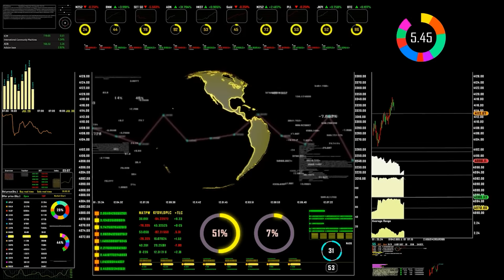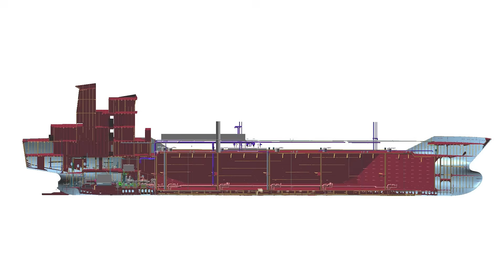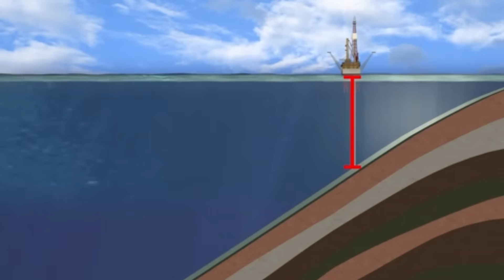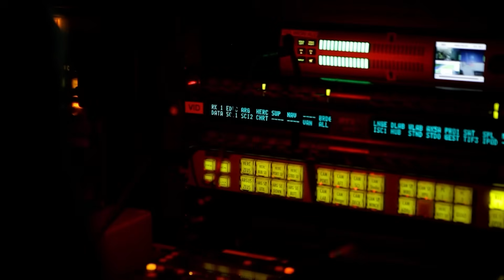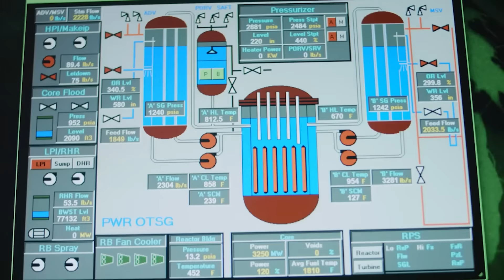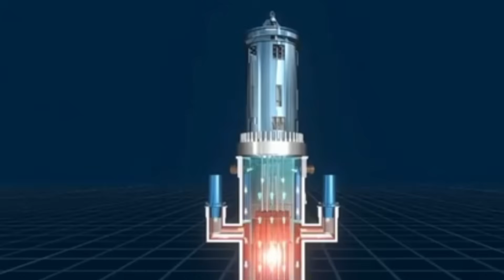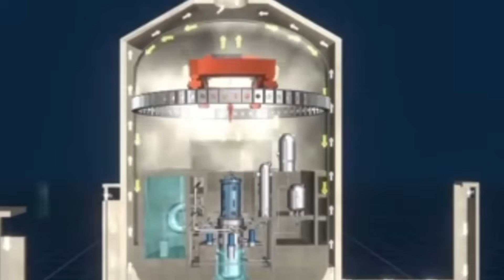China’s New Ship Will Change the Oceans Forever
China built ships so massive they're rewriting the rules of ocean engineering.

From container ships carrying 23,000 containers to floating nuclear power plants generating electricity at sea - these vessels aren't just big, they're revolutionizing global trade, naval power, and deep-sea exploration. We're ranking the 10 most impressive Chinese ships commanding the world's oceans.

🚢 Featured Maritime Giants:
- Floating Nuclear Power Plants (125MW mobile reactors powering remote locations)
- Type 003 Fujian Aircraft Carrier (electromagnetic catapult system, 80,000+ tons)
- COSCO Shipping Galaxy (23,000 containers - taller than 20-story building)
- Da Yang Hao (deep-sea mining at 36,000 feet depth)
- Xue Long 2 Icebreaker (breaks 5-foot ice forwards AND backwards)
- And 5 more ocean-dominating vessels

💡 Mind-Blowing Capabilities:
→ Lifting 12,000 tons with millimeter precision in open ocean
→ Mining rare earth minerals 7 miles underwater
→ Moving cargo equivalent to 47-mile-long freight train
→ Operating independently for months in -22°F polar conditions

From trade dominance to deep-sea mining, China is mastering every corner of maritime technology.

📺 Watch the entire video for more details!

About Tech Horizon
🎥 Videos exploring the latest tech innovations, gadgets, startups, and breakthroughs coming from China
🎨 Written, voiced and produced by Tech Horizon